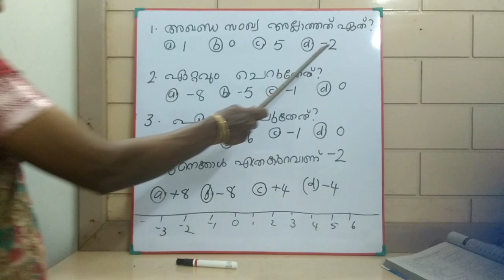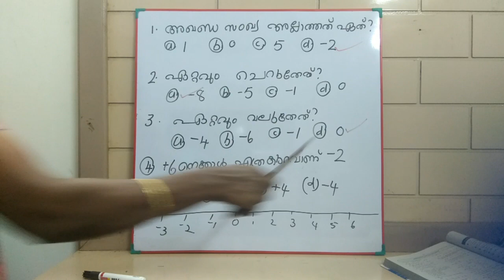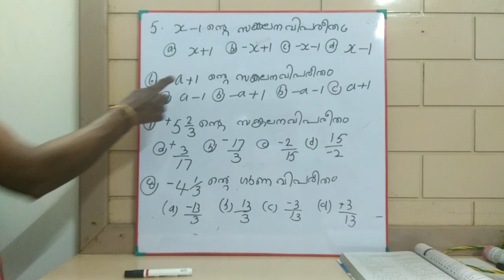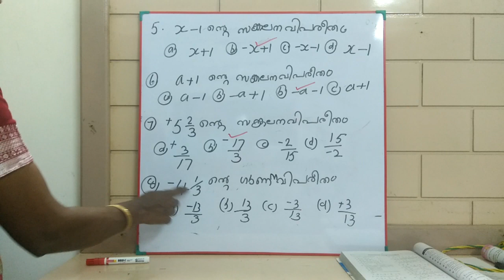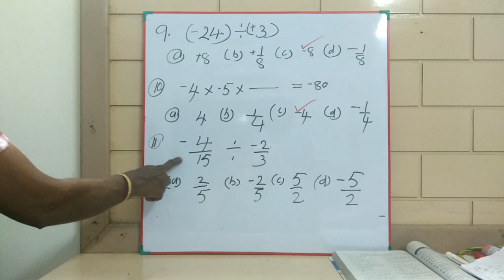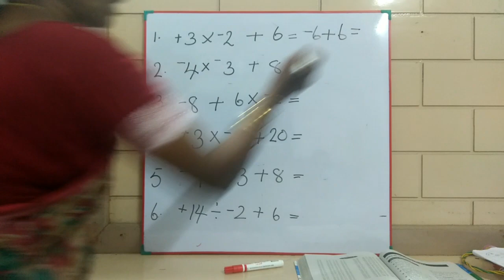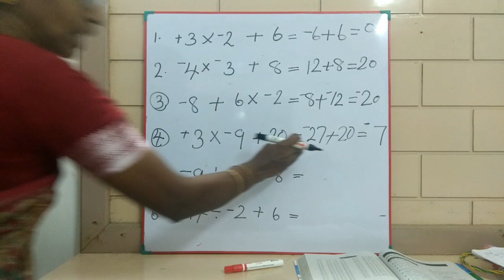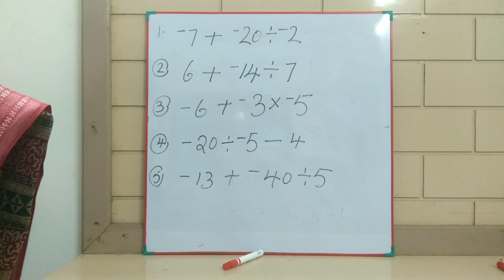NMMS CLASS PART 5